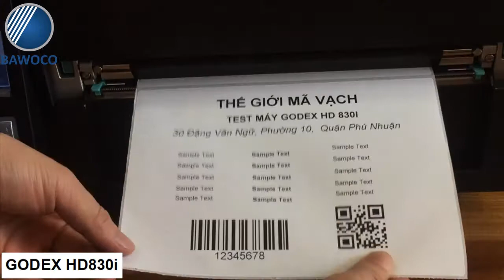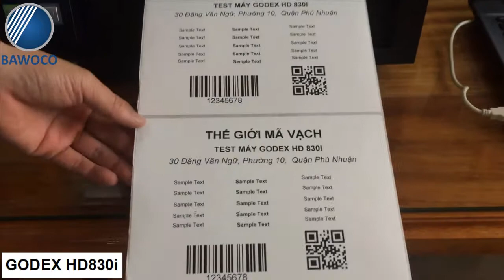Máy in mã vạch GoDEX HD830i - Giới thiệu và Demo | Công Ty Thế Giới Mã Vạch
+ Máy in mã vạch GoDEX HD830i sở hữu độ rộng in ưu việt lên đến 8 inch. Nhờ đó bạn không những có thể sử dụng thiết bị này để in các tem nhãn mã vạch có kích thước nhỏ như thông thường mà còn có thể tạo nên những tem nhãn khổ a4, tem nhãn có kích thước lớn như tem vận chuyển,... Máy sở hữu thiết kế vô cùng nhỏ gọn, hiện đại, đẹp mắt và vô cùng tiết kiệm không gian.
+ Link tham khảo các sản phẩm máy in chính hãng, chất lượng khác